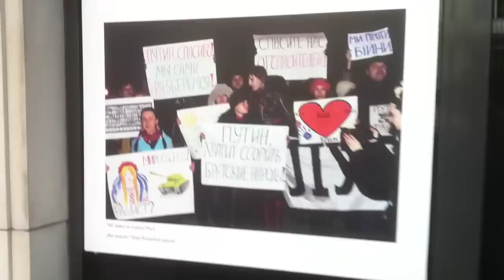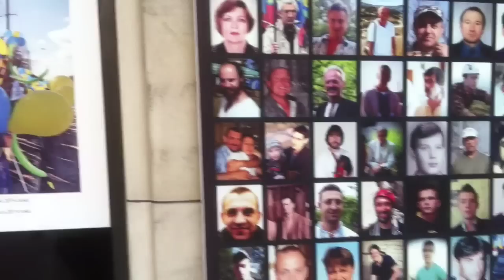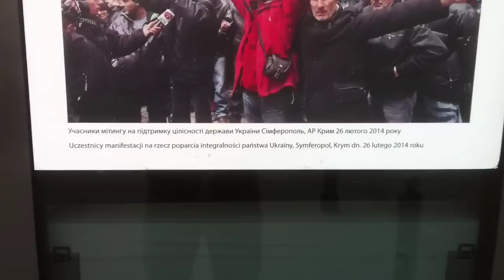Польша на фоне реалий Украины посольство и добрая полиция ))